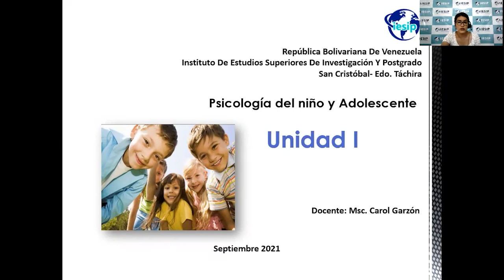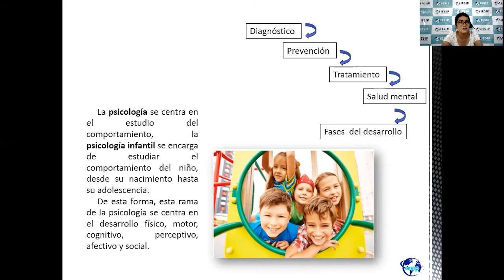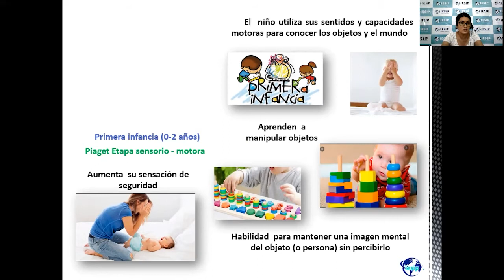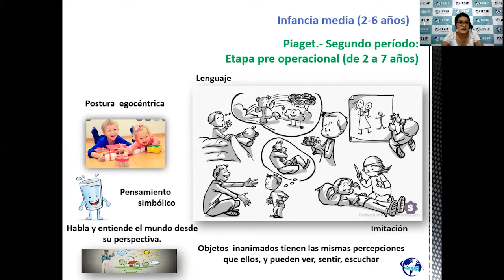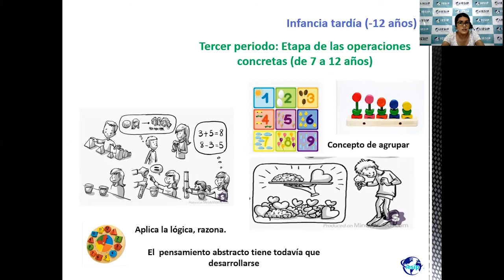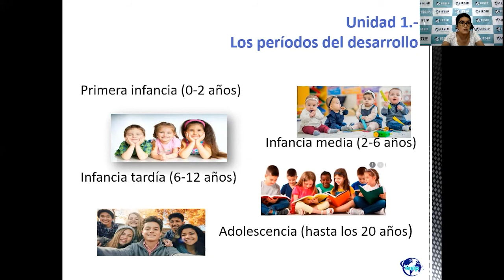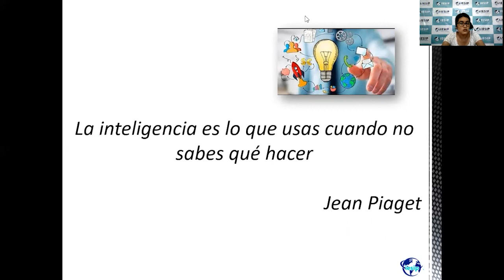|Pregrado| Psicología del Niño y Adolescente - Unidad I - Carol Garzón